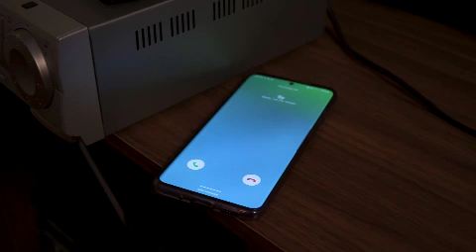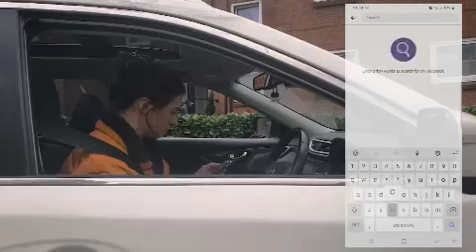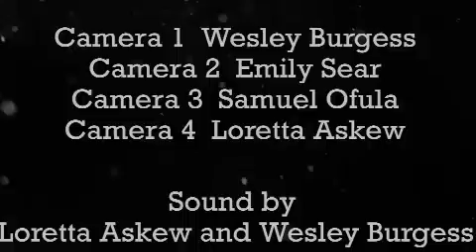'Holding On' by Loretta Askew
A final project from the BA Media Performance for film, TV and Theatre course.